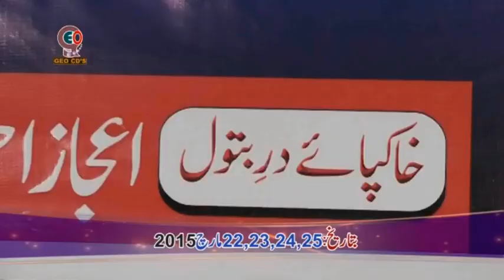Teri Bewafaai Ko Bhola Na Sakenge By Singer Shaista Zafar